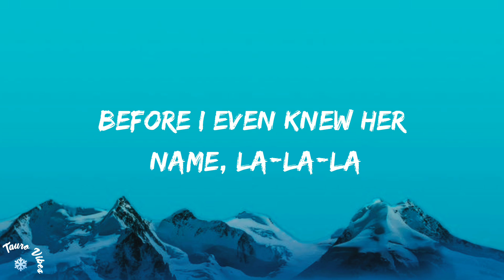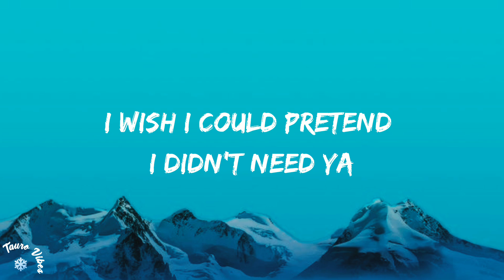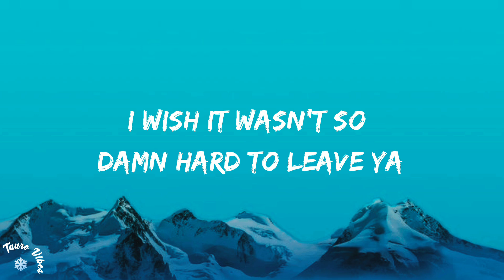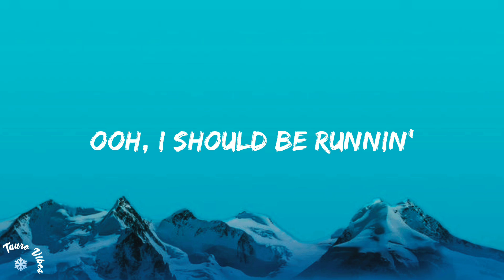Señorita - Shawn Mendes, Camila Cabello (lyrics)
Señorita by Shawn Mendes & Camila Cabello.

Sapphire moonlight
We danced for hours in the sand
Tequila Sunrise

[Verse 2: Camila Cabello, Camila Cabello & Shawn Mendes]